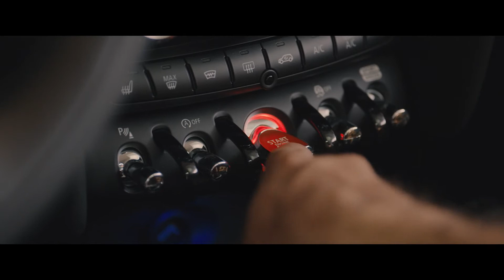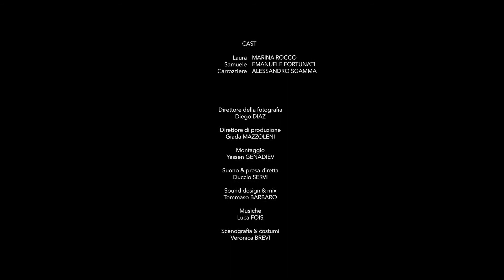Tutta colpa di Rocky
Il sedile dell’auto di Samuele e Laura nasconde un potere misterioso, fa sentire al guidatore i pensieri che frullano in testa al passeggero…

ANNO: 2018
REGIA: Yassen Genadiev
PRODUZIONE: Giada Mazzoleni
SCENEGGIATURA: Yassen Genadiev
SOGGETTO: Yassen Genadiev
FOTOGRAFIA: Diego Diaz
MONTAGGIO: Yassen Genadiev
INTERPRETI: Marina Rocco, Emanuele Fortunati